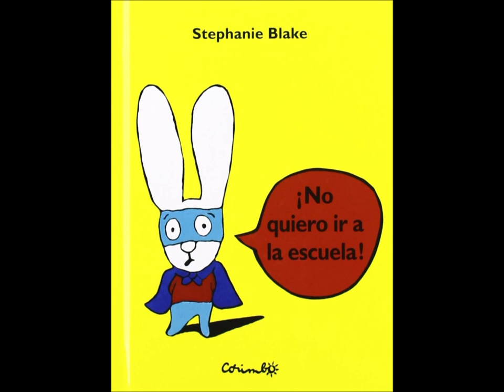"No quiero ir a la escuela" Stephanie Blake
lectura del cuento no quiero ir a la escuela de Stephanie Blake